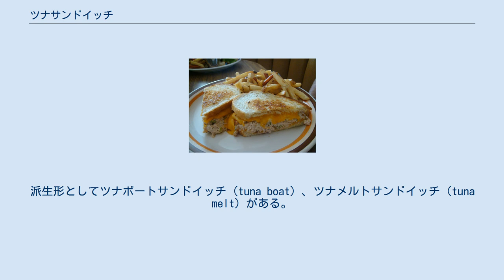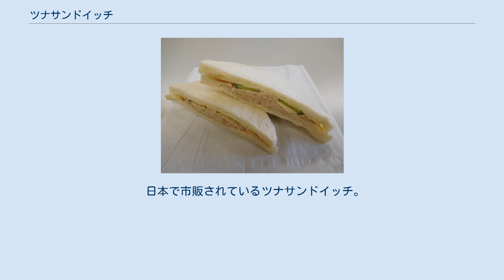ツナサンドイッチ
ツナサンドイッチ（英語: tuna sandwich, tuna fish sandwich, tuna salad sandwich）またはツナサンドは、ツナを使ったサンドイッチ。
アメリカ合衆国では通例マヨネーズとセロリを加える。
派生形としてツナボートサンドイッチ（tuna boat）、ツナメルトサンドイッチ（tuna melt）がある。
 ツナサンドイッチは「ほとんどのアメリカ人の幼少期の主流」、ないし「ある世代のオフィスの昼食の定番」とされる。
アメリカでは、ツナ缶の52%はツナサンドイッチの材料になっている。
 ツナメルトサンドイッチのフライドポテト添え ワカモレとミニトマト入りのオープンツナサンドイッチ ツナサンドイッチは、通常ツナ缶とマヨネーズにその他の材料を混ぜて作る。
その他の材料には刻んだセロリ、ピクルス、レリッシュのピクルス、ゆで卵、タマネギ、キュウリ、ブラックオリーブなどを加える。
マヨネーズの代わりにオリーブオイル、ミラクルホイップ、サラダクリーム、マスタード、ヨーグルトを使う人もいる。
 好みに応じてレタスやトマトのほか、キュウリ、アボカドなどの野菜や果物をトッピングする。
 ツナは相対的に高タンパク質食品でω-3脂肪酸を豊富に含有する。
100gのツナと白パンのトースト2枚で作られたツナサンドイッチのカロリーはおよそ287kcalで、うち96kcalは脂質（10.5g）由来である。
他の栄養素は、タンパク質が20g、炭水化物が27gとなっている。
ただし、StarKist社によるとツナの栄養素は漁獲水域や季節による変動が大きい。
 よりサイズが大きい市販のツナサンドイッチは上記の値よりも大きくなる。
6インチ（≒15.2cm）のサブウェイのツナサンドイッチは237gで480kcal（うち脂質由来230kcal）、ナトリウム580mg、タンパク質20g、炭水化物44gとなっている。
 ツナメルトサンドイッチは溶けたチーズをツナやスライスしたトマトの上に乗せ、トーストではさんだメルトサンドイッチの一種である。
ツナメルトサンドイッチは、アメリカンスナックの定番メニューである。
ツナボートサンドイッチはホットドッグバンズか長いロールパンを使ったツナサンドイッチである。
 日本で市販されているツナサンドイッチ。
 日本でも、ツナサンドイッチは定番のサンドイッチである。
ツナ缶、食パン、タマネギ、マヨネーズのほか、レシピによりサラダ菜、バター、塩、黒コショウ、レモン汁、砂糖、ゆでたジャガイモなどを加える。
山崎製パンの公開するレシピでは202kcalである。